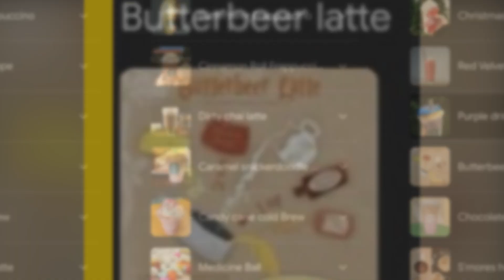Magic Movie 3